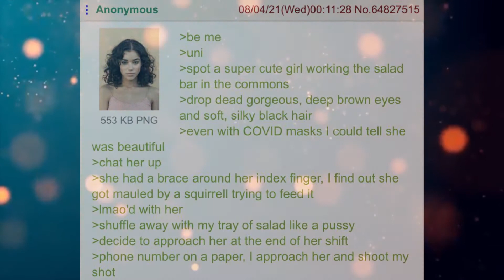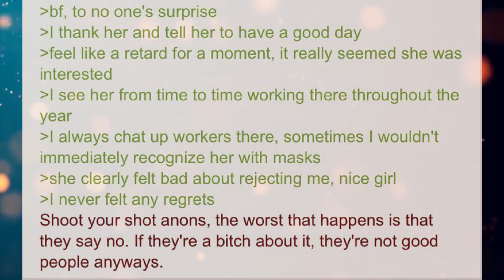Greentext Feels Stories: Anon Shoots His Shot (/b/)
Worth a try!

Current Patreons:
Karakal
markoatonc
CatDaddy
Pwntatochip
Ed Heward
Wraithman147
Devin Mason
phantomstar189
TheDragonheart
Jorttovoy nunya
Sami Luhio
Derrick Young
Gavin Lane
John whall
liam johnston
Patrick Mcgreevy
N8
PrimalAge
Cho
Gary Carlson
Jason Nicholas Bacon
Troy Kivlin
Roger Dial
Samuel king
Nathan Riek
Nikolous Rice
Dwavenminer
Daddy Jesus
Nick Hatley
John Etgar
Daniel Gartin
Jeromy Carmickle
Jeffrey hedlund
Tanner Ryan Jollet
Dionysus
Wolflet
John J Riggan
Joel Nikula
Erick Jaquez
Elitedrone
Weston Simmons
Mario Colon
Simon Ellison
Stephen Dower
Jonas GrundstrÃ¶m
Joey Bates
Brennan Robertson
laurine manigat
Elim Tevir
Alexander Michael Fraser
Micky
Raymond Demara
Christopher Heredia
Maze Zy
David Arva
Logan Herron
John Weaver
Malovich
Silvan Fricker
austin
Mr. Karlsson
Jonathon Chasteler
Cloodden
genomephilanthropist
boone stover
Thobias Ã¥man
Nicholas Johnson
C Fern
TheBadassForunnerElite
oliver Pettersson
John Arians
eistee9683 .
SCP-49730
Jeff Kaiser
Purple Magi
Matthew
Mr. NoNameA2601
William Howard
Andre Tolmich
Ross Warden
Foxbat40
saber154
Felipe Agudelo
Davin Smith
chaoticPopo
Possibly Here For Plot
Sapient_table
Vanopolis
chzoe warford
Andrid9
Mr.Monical
but span
Shaun Jacobs
Enterprise
Tradainian
Quakes
daniel mayo
Adrian IwaÅ„ski
Dopamine Coma
Carl
Rusty Shackleford
Tech Priest Toaster
Thirteenth Angel
Drakos
chaosdays
john
JordKriger
Nathaniel Krauss
Namel909
Devara Saira
Sturlaugur Arnar Kristinsson
Michael Morse
PATRICK JAN JOSUA DAVIDSEN
NightVision
Nathan west
matthew baker
Tyler John Williams
DragenDragoon
nick davie
OTTO DBS Gaming
Danial Zujkowski
Tyler Bremer
eyes downfield
king vice
Roy Nicolaysen
DebautcheryDecanter
julekule
Dragonking
Riokan
Juliano De Luca
Brice Abbott
Arin Storm
Logan Kuhlman
CLOROX D VIKING
Wln424
ShadaePrajschet
jordan simmons
some wierd guy
Chandler Riley
Thomas Panis
John Meek
shadow sword001
Jim Flint
koollman
Dank Matter
Alex Farmer